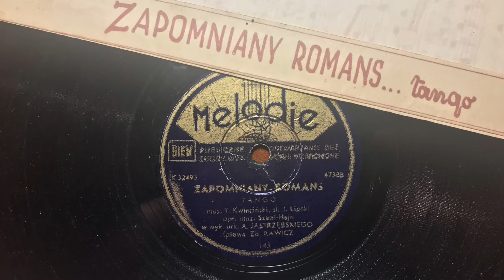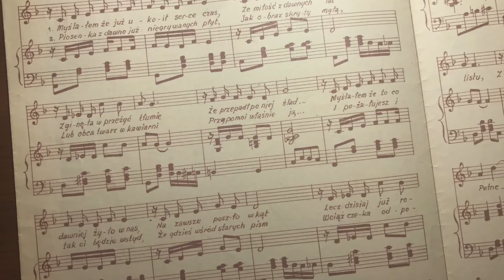Zapomniany romans - Zbigniew Rawicz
"Zapomniany romans", tango. Muz. Tadeusz Kwieciński, sł. Józef Lipski.
Wielki przebój Janusza Popławskiego znany sprzed wojny.
Śpiewa Zbigniew Rawicz - Król Sentymentu Polskiej Piosenki.

Tekst:
Myślałem, że już ukoił serce czas
Że miłość z dawnych lat
Minęła w przeżyć tłumie
Że przepadł po niej ślad

Myślałem, że to, co dawniej żyło w nas
Na zawsze poszło w kąt
Lecz dzisiaj już rozumiem
Jak wielki to był błąd

Ten zapomniany romans
Znów mi do serca trafił
Z wyblakłej fotografii
Spojrzałaś na mnie znów

I sen miłosny o nas
Jak dawniej mi się wysnuł
Zapomnianego listu
Przebrzmiałych, drogich słów

Jakby odżyły nagle
Pełne czarów wspólne dni

Ten zapomniany romans
Raz jeszcze szczęście stworzył
Raz jeszcze urzekł mnie